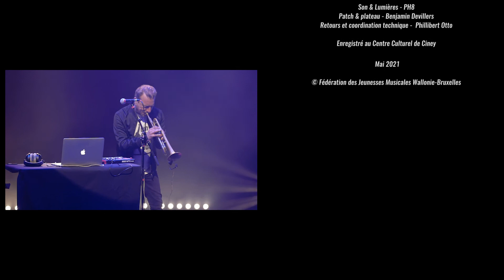Session Live JM 2021 - NToumos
Le bouzouki ouvre le bal. Il introduit la trompette de Dominic Ntoumos par un taqsim élégant (prélude d’improvisation joué en solo dans la musique arabe, grecque, turque et du Moyen Orient). Les notes qui en jaillissent caressent des mélodies croisées des confins de la Grèce et des Balkans. Elles s’aventurent à la façon tsigane jusque dans la campagne roumaine profonde...